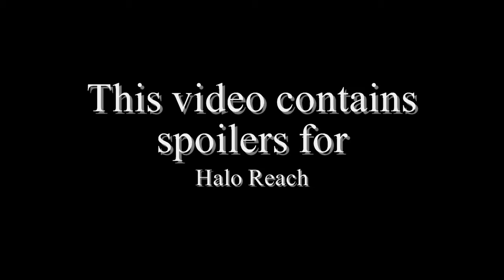video game montage- viva la vida